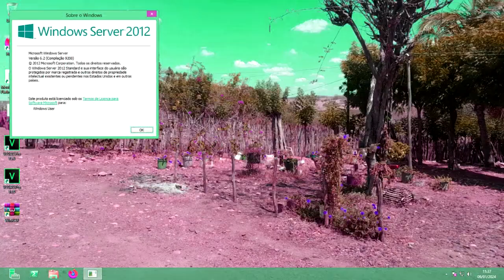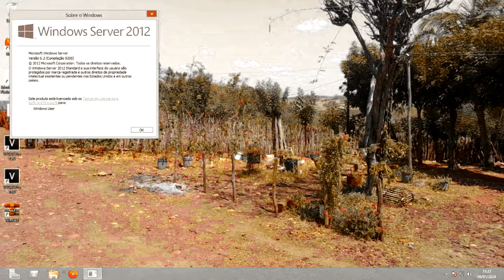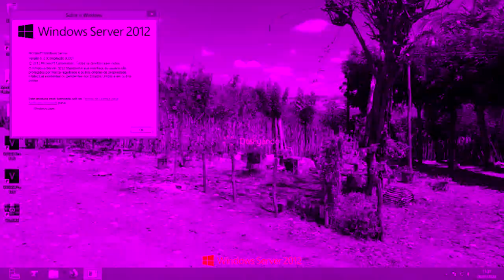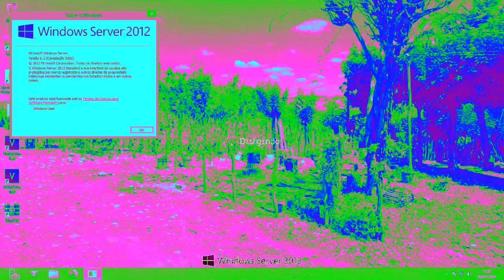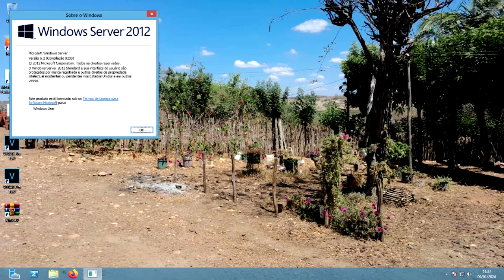Windows Server 2012 Startup and Shutdown Effects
Created with MAGIX VEGAS Pro 16.0 (Build 248) [using Windows Server 2012 Standard on VMware Workstation 16.1.2 PRO].